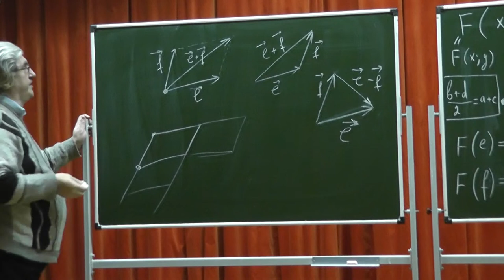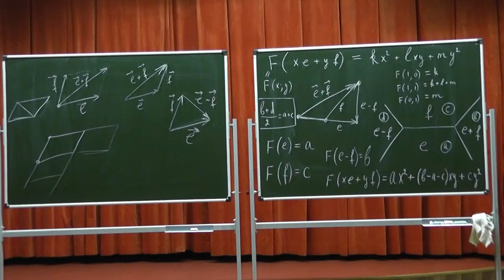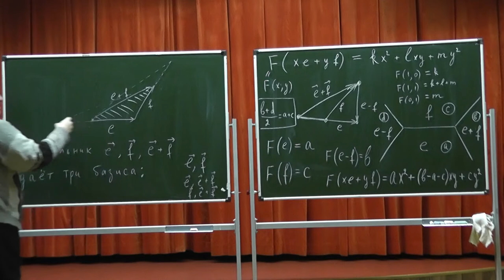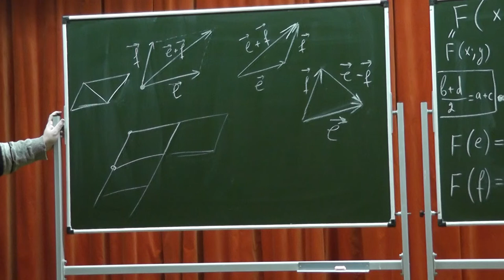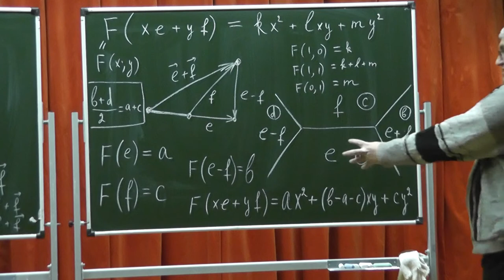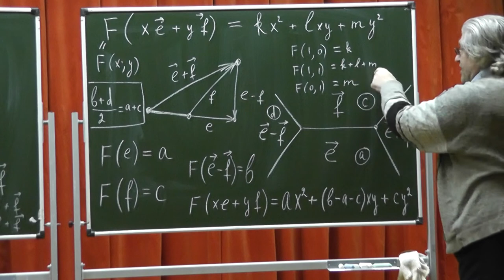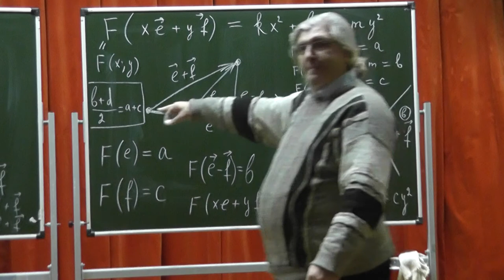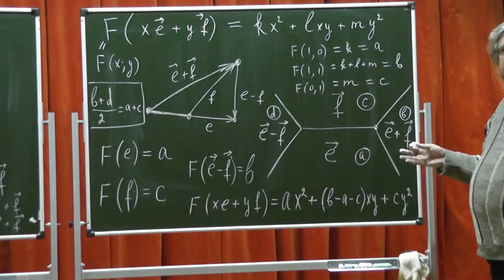365 Базисы решётки и треугольники. Правило арифметической прогрессии